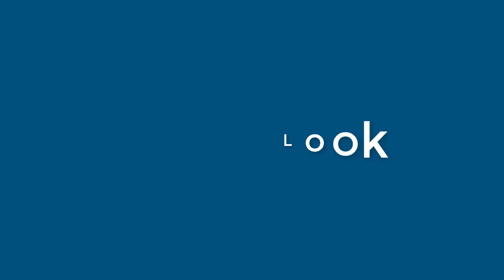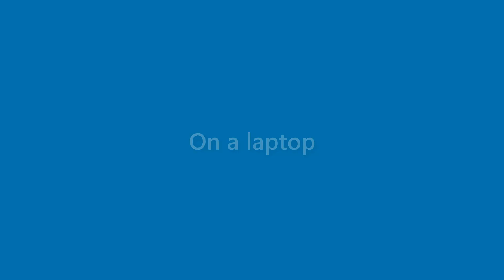Earnest Chambers - appearance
Name Look - Earnest Chambers - appearance. In this video we present "Earnest Chambers" name look and feel in various scenarios.
This video will cover:
How does "Earnest Chambers" look as a personal letterhead?
How does "Earnest Chambers" look on a business card?
How does "Earnest Chambers" look on a computer/laptop screen?
How does "Earnest Chambers" look with different background colors?
How does "Earnest Chambers" look with various fonts?